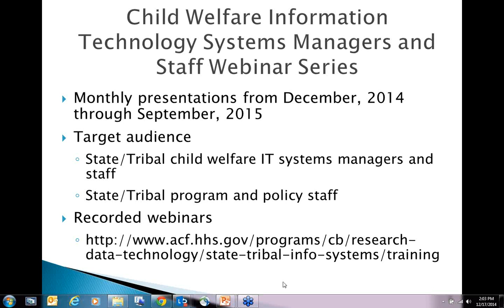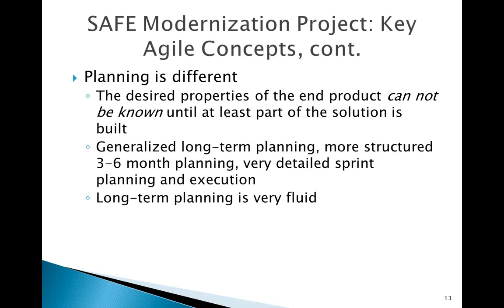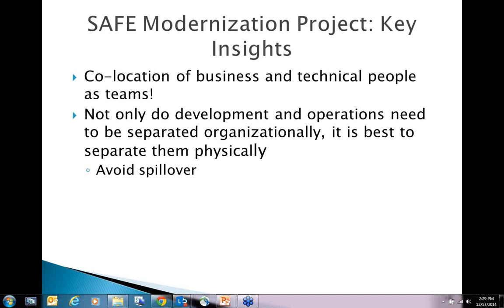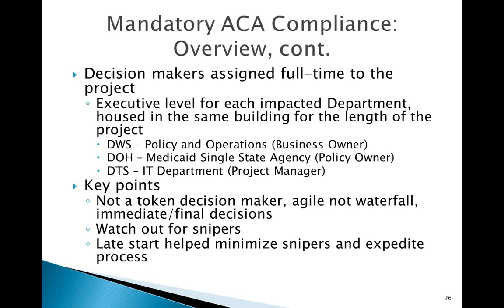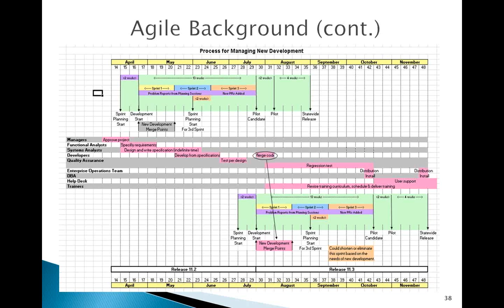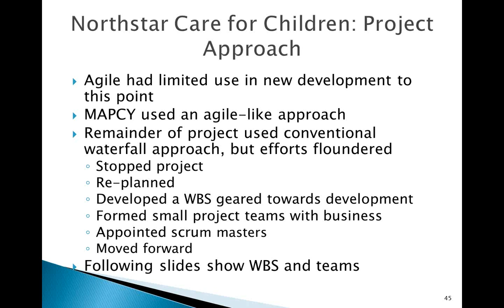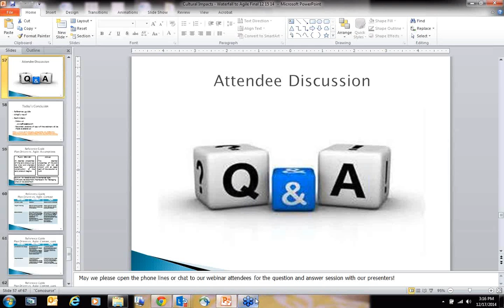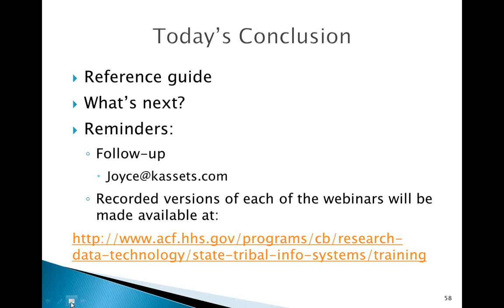From Waterfall to Agile Managing Cultural Change and Impacts Across Stakeholder Gr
As Agile continues to grow in popularity, more organizations are experiencing the frustration associated with attempts to move from traditional waterfall to Agile practices. Agile requires more than simply knowing how to do Scrum; it involves organizational and cultural change. Leaders of successful Agile projects recognize and manage this cultural change and the impacts it has on all stakeholders.

Our webinar, "From Waterfall to Agile: Managing Cultural Change and Impacts Across Stakeholder Groups," presents the experience of several states in implementing the Agile methodology and the various impacts on stakeholder groups. Presenters include Kevin Burt, Assistant Director for the Eligibility Services Division, Utah Department of Workforce Services; Wade Owen, Technical Director, Utah Child Welfare Management System (SAFE); and Tom Kine, Minnesota Statewide Automated Child Welfare Information Systems Manager and SQL Server Integration Services (SSIS) Application and Development Supervisor.